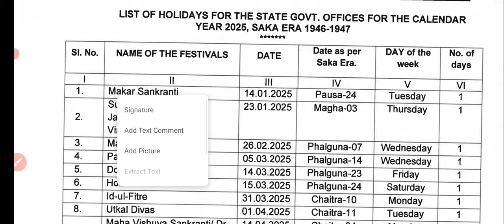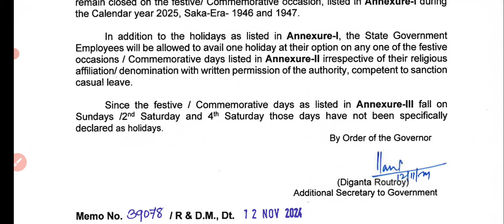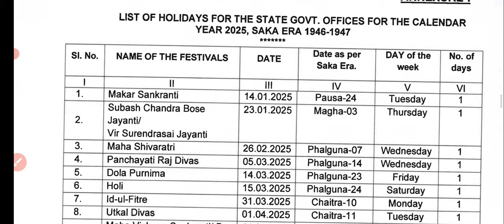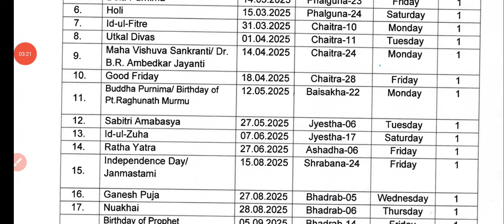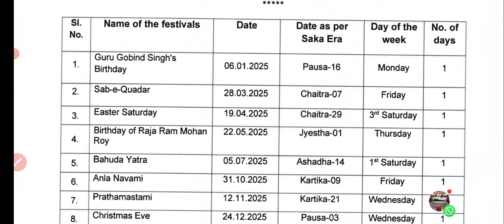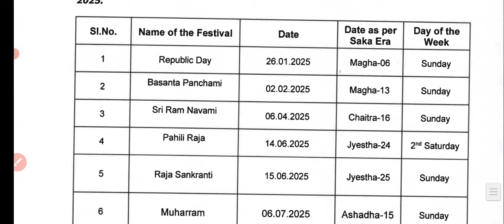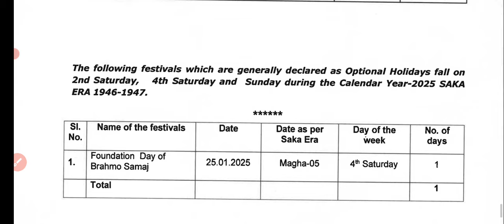Holiday List 2025/Holiday List 2025 Of Secondary & Primary School/Holiday List/School Holiday List